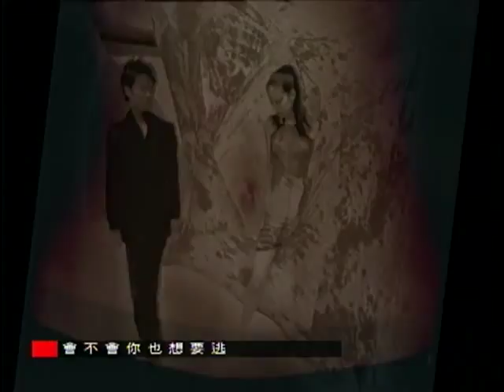李雨寰 Lee Yu-Huan【Techno love】Official Music Video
Techno Love

詞曲 李雨寰

我早已沒有心跳　愛情變的不美好
沉默的對白之中　我好想死掉
聽不見妳的心跳　看不見你的美好
在我們碰觸之間　一切變得無聊
會不會你也感覺到　會不會你也想要逃
我們的淚光中有多少的謊言　已不再重要

*say goodbye　現在就離開　放下我的不忍　你的愛
goodbye 別了我的愛　只是不再隱瞞　我們早已沒了的愛
停止所有期待　讓我獨自背負對你的傷害
讓我離開　瀟灑痛快的離開